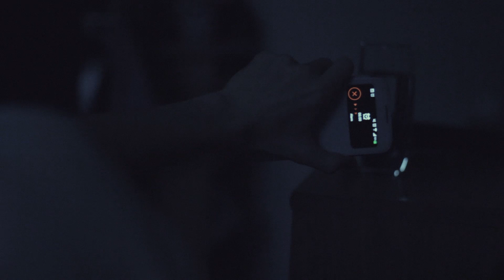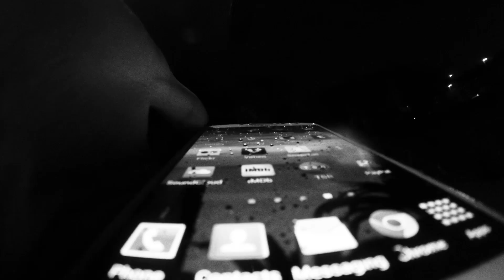GUNSWAG - GregsMedia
Don't Fight Your Addiction

GregsMedia

Writer/Director: Greg Thom

Cinematographer: Stuart Tweedie

Producer: Aidan Corrigan

VFX: Greg Thom

Editors: Greg Thom
            Stuart Tweedie